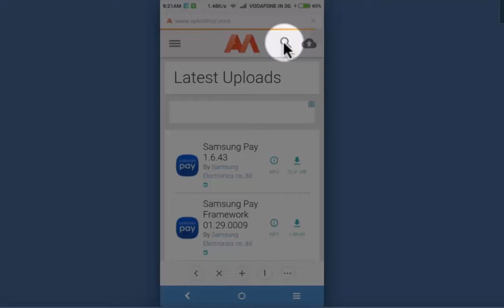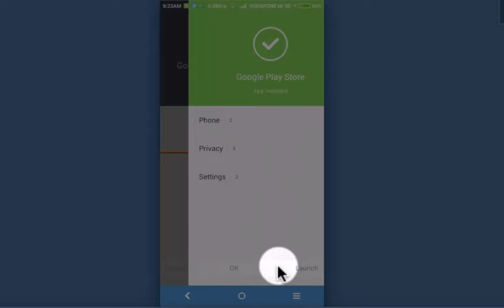How to install Google play store on any android device?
There are many android smart phones available in the market that do not have with pre-installed Google Play Store. So device owners, face difficulty in downloading their favorite apps.

In such a situation, its important to learn and use the reliable method to install Google playstore on your android device. A friend of mine had redmi note 4G, which did not had Google playstore, realizing this as an opportunity, I helped him use apkmirror.com to install playstore.

Thought to share tutorial on the same.